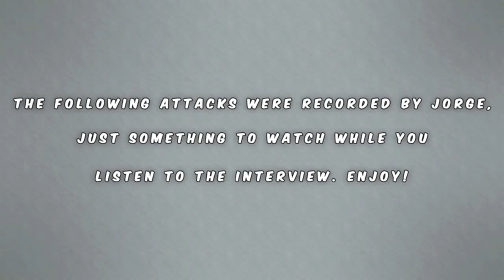Clash of Clans | Throwback Retirement Interview with Flammy!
Many of you have asked why I retired from Clash of Clans 2 years ago. Well now is your chance to find out why! Watch this throwback interview with Flammy where we discuss my retirement!

These were recorded and uploaded back in 2013 when I was #1 in the world!  Flammy​ was kind of enough to give me permission to reupload these videos onto my channel! Watch the entire interview series plus more!